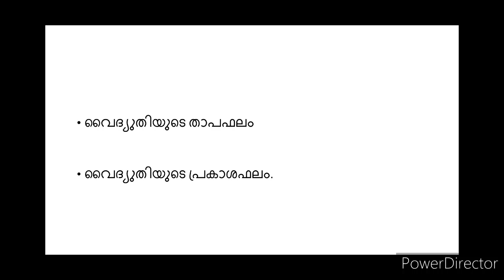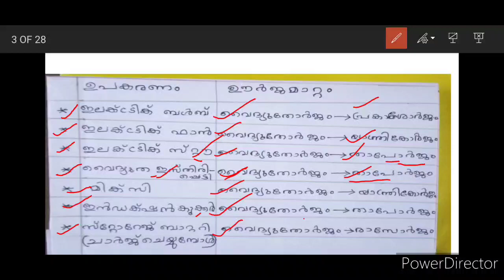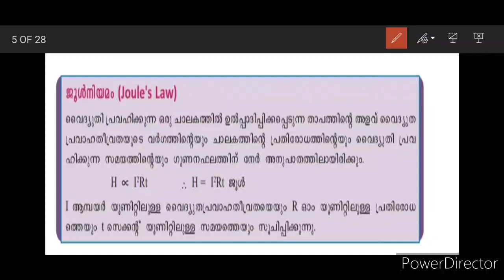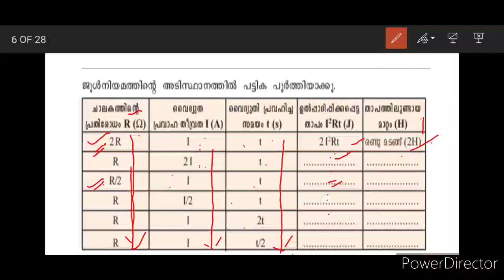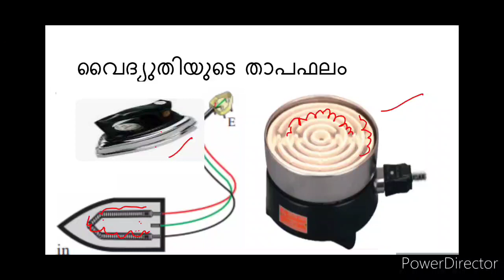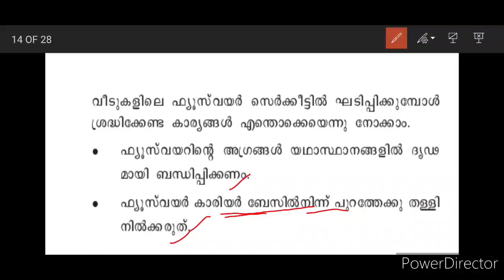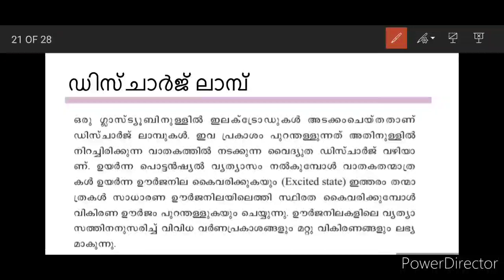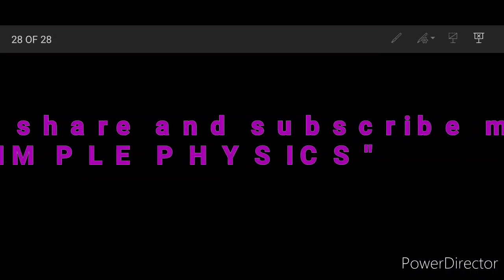SSLC PHYSICS CHAPTER-1 വൈദ്യുത പ്രവാഹത്തിന്റെ ഫലങ്ങൾ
താപഫലം രാസഫലം

experiment video
credits : scert kerala sampoorna